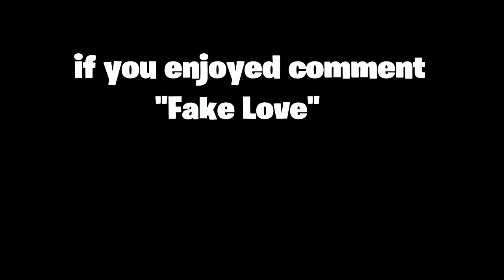Fake Love (Fortnite Montage)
30 likes for a rocket league montage